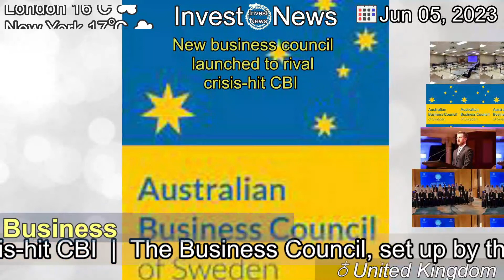[Latest]New business council launched to rival crisis-hit CBI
[Contents]
The Business Council, set up by the Chambers of Commerce, has Heathrow, BP and Drax among its members.